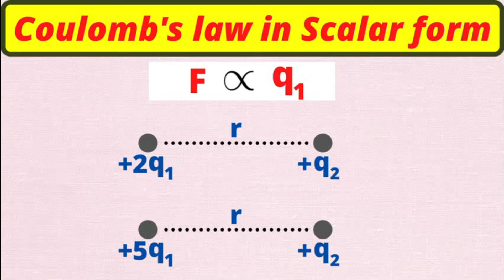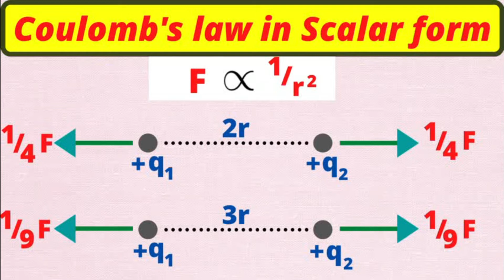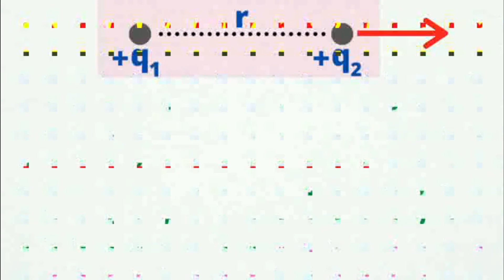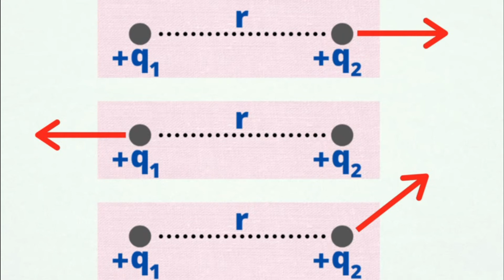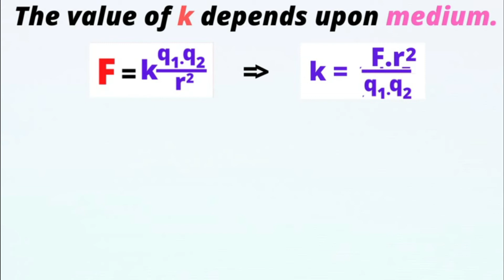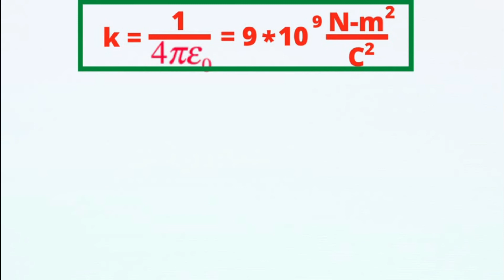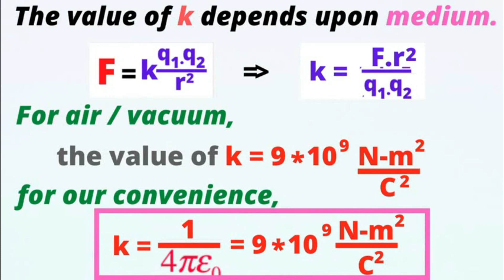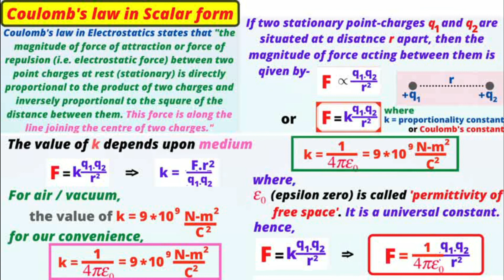Coulomb's Law in scalar form,Coulomb's Law in Electrostatics,Coulomb's Law class-12 Physics video-14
Dear students,
Aapko is video me Coulomb's Law ke Scalar form ke bare me pure detail me bataya gya hai.
In this video lecture of Physics for class - 12th we have explained  Coulomb's law (scalar form). We have deeply explained all the points.
Charge ke bich jo force act karta hai uska kya value hoga usi ko hum Coulomb's law ka use karke nikal sakte hain.

About Coulomb's law (Scalar Form) :-
  The principle that the force of attraction or repulsion between two point electric charges is directly proportional to the product of the charges and inversely proportional to the square of the distance between them , is known as Scalar form of Coulomb's Law.

For any question or suggestion u can drop it on comment box or can communicate via msg on insta or facebook.